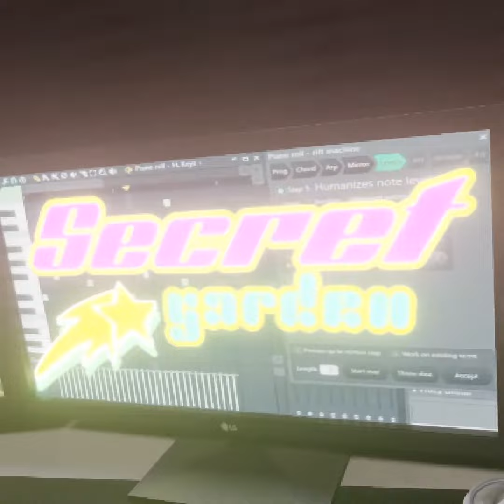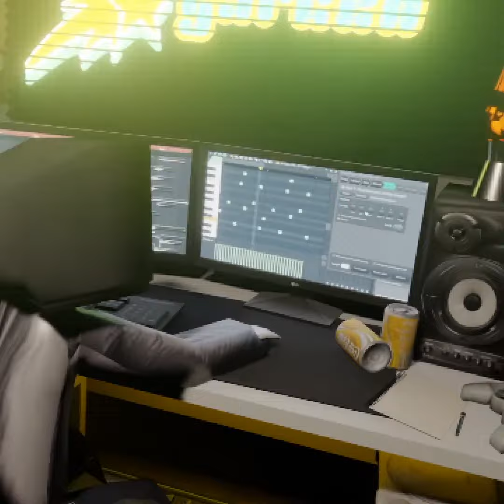rxkmissionaryman "Intro" (Missionary Garden 2)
Prod Secret Garden & KILLHEARTACHE